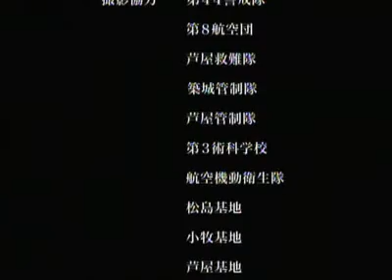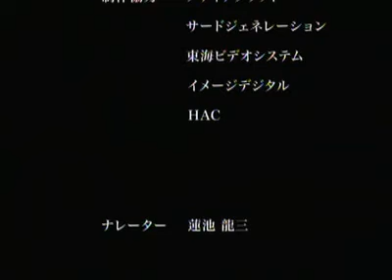OUR MISSION File4「航空自衛隊の教育システム」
航空自衛隊の高度な教育システムを解説します。